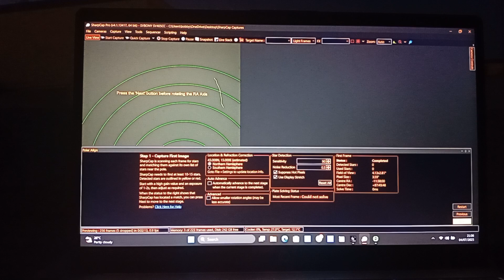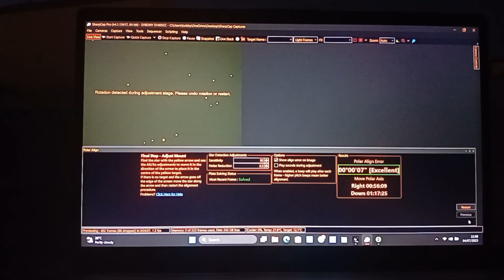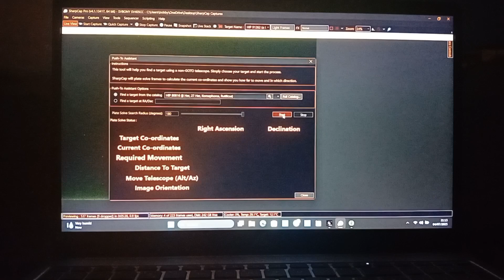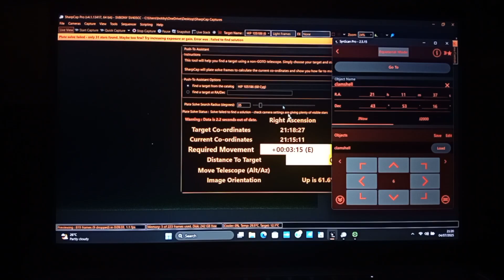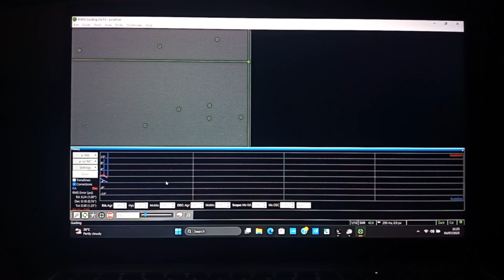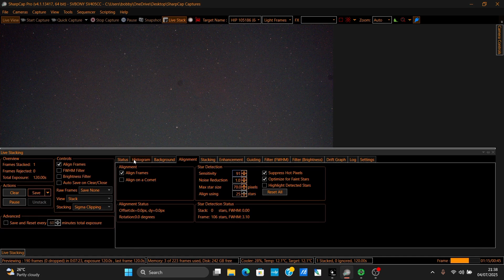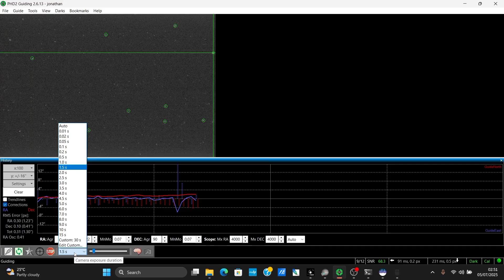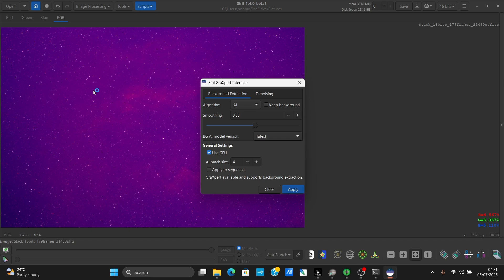Skywatcher evoguide 50ED - imaging a VERY LARGE nebula with a small refractor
Imaging the Clamshell Nebula with the Sky-Watcher Evoguide 50ED + SV405CC! 🌌🔥

In this video, I capture the stunning Clamshell Nebula (Sh2-119) using my Sky-Watcher Evoguide 50ED paired with the SVBONY SV405CC astro camera. This region lies next to the famous North America Nebula in Cygnus — a field full of rich hydrogen emission and incredible detail!

⭐ Gear Used:
🔭 Telescope: Sky-Watcher Evoguide 50ED
📷 Camera: SVBONY SV405CC (Sony IMX294 sensor)
🎯 Mount: Sky-Watcher Star Adventurer GTi
🎨 Filter: SVBONY SV220 Dual Narrowband Filter
🕒 Total Exposure: [6hours]

🎞️ Software & Processing:

Captured in sharpcap

Stacked in sharpcap

Processed in siril & Photoshop